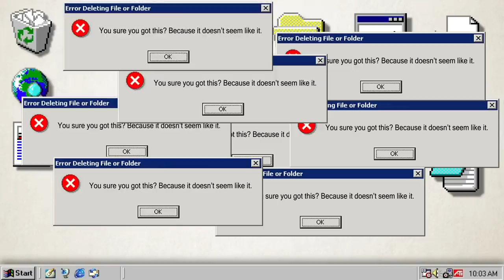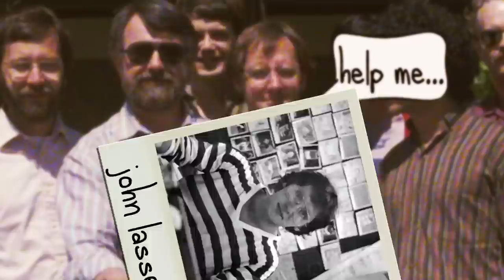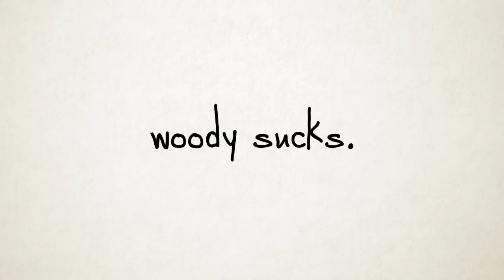The Terrible Version of Woody That Almost Destroyed Pixar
There's one version of Woody that was meant for the original Toy Story that almost ended the run Pixar is on before it started. Woody is a Pixar character that has defined their flagship films all the way up to Toy Story 4 and yet, he was almost the reason the first movie wasn't made. There's a reel that is floating around the web that shows exactly what went wrong with this version of the character. This reel also shows exactly what saved the Toy Story franchise.

Tracks by Starro, GC, Flamingosis.